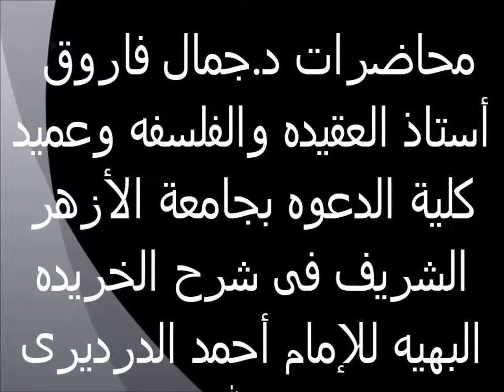صفات المعانى لله تعالى صفة الكلام 38 الخريدة البهية لفضيلة الدكتور - جمال فاروق الدقاق